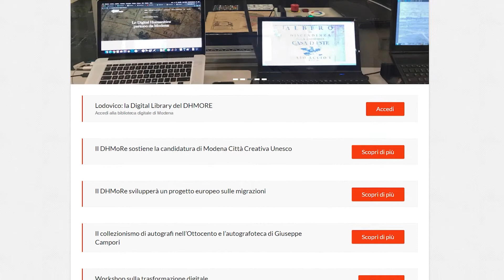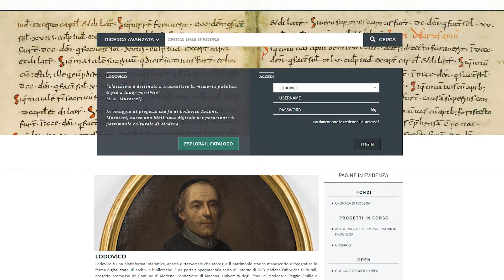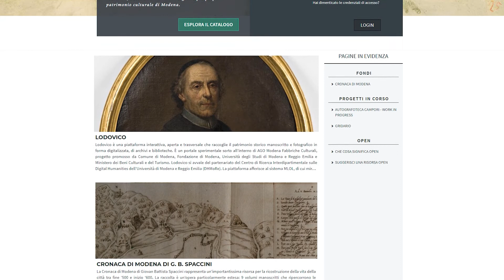02 - DHMORE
“Intervento finanziato con risorse FSC 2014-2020 - Piano operativo della Regione Emilia-Romagna”. Delibera CIPE n.76/2017.